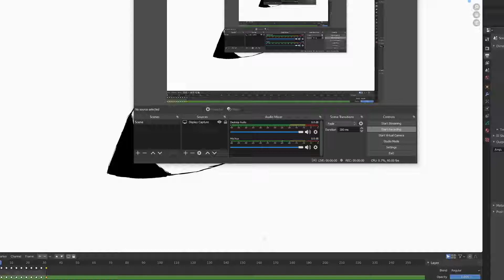first eye animation :D